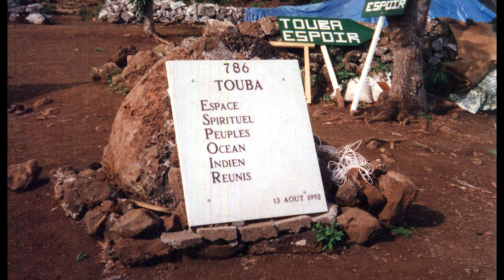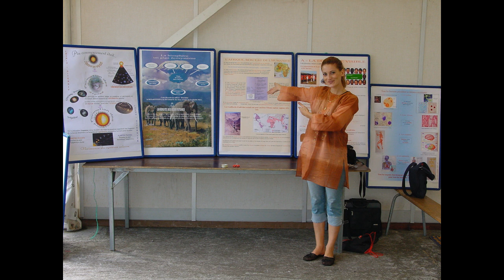Daara de la Réunion - partie 1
A l'occasion du rassemblement annuel du Maggal de l'année 2018, les disciples de l'Ecole Soufie Internationale Khidmatul Khadim venus des Daaras établies aux quatre coins du monde, témoignent de leur expérience.